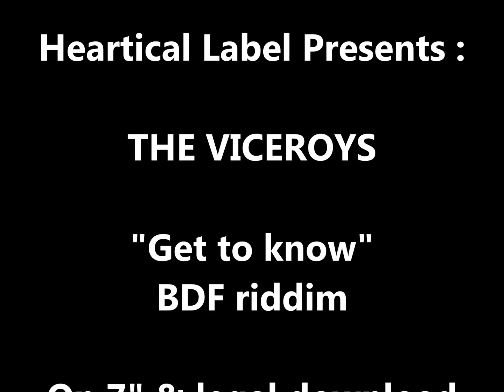The Viceroys "Get To Know" ( The Assault Riddim by BDF) - Heartical Label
Heartical label presents : The Viceroys "Get to know", taken from the album "The Assault", riddim created & played by BDF, mixed by Darren Jamtone. Available on legal download on September 18, 2K15 / also available on 7" vinyl single. This is only a part of the song, get the full track on digital download, stream or 45